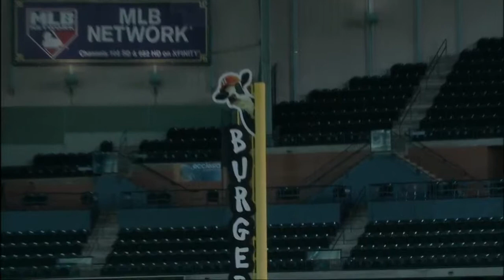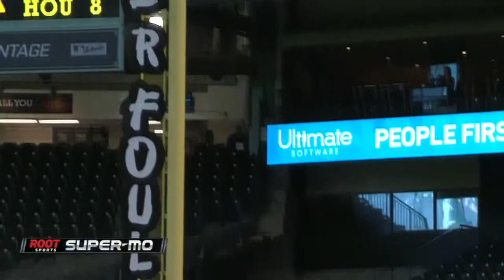COL@HOU: CarGo's home run overturned in 7th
6/16/15: Carlos Gonzalez hits a fly ball that is originally called a homer in the 7th, however a crew chief review makes it a foul ball